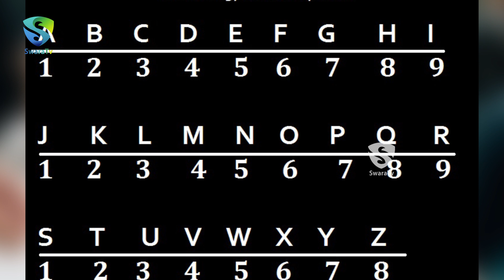A అక్షరం తో పేరు మొదలయ్యే వారి లక్షణాలు | Know Your Personality Based on Your First Letter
A అక్షరం తో పేరు మొదలయ్యే వారి లక్షణాలు ఎలా ఉంటాయి | Know Your Personality Based on Your First Letter

Swara TV is your one-stop destination for the best in class content from TELUGU FILM INDUSTRY. Get all the latest updates on the latest happening in Tollywood. Our vision is to the most trusted, admired and reliable Telugu Movie website and our motto is to serve our millions of readers with dedication and honesty.